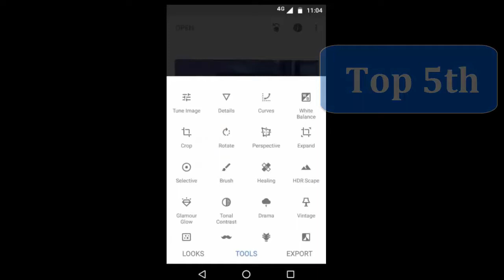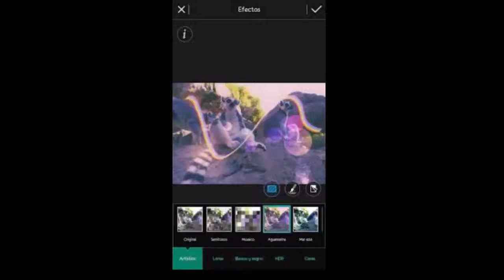top 10 best editing software for android !! software tutorial !!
1. Photoshop Express - With a simple and minimalistic interface, Adobe Photoshop Express is a great Android photo editor for quick, easy and powerful editing on devices. It is packed with essential features like crop, straighten, rotate and flip photos. Photoshop Express has one-touch filters, a variety of effects, colors, auto fix, frames and also some advanced tools like Image Rendering Engine to handle large files like panoramic photos. Its Noise Reduction feature can minimize unwanted grain and speckling in night photos.

The app is free to download and is ad-free. Moreover, it provides you the service to share photos on Facebook, Twitter, and other social networking sites.
2. PicsArt Photo Studio - With over 100million downloads PicsArt is one of the favorite photo editing apps out there. The reason PicsArt is such a stand-out is due to the sheer number of options you have for customizing your photos. It comes with a built-in camera feature and a social network for sharing photos.

3. Aviary photo editor - Being a part of the Adobe family, Aviary photo editor provides all the pleasures of photo-editing. Along with its super intuitive interface, Aviary comes with everything from the basics such as crop and filter, to more advanced editing tools such as color adjustments, sharpness, the ability to tweak vignette, lighting, and focus.
4. PhotoDirector - PhotoDirector is a kind of multi-purpose photo editor app. It has a stylish and user-friendly interface where you can quickly adjust colors and tone of your images with its simple, yet powerful tools. The app has an in-app camera feature where you can apply live photo effects as you snap your photos. You can edit images and share them quickly on Facebook, Flickr and more.

5. Snapseed - -Snapseed is a powerful Android photo editor that carries quite a lot of features. It is available for free and is also ad-free. The app has a user-friendly interface which is easy to use, just tap on the screen and open up any file you like.

Snapseed comes with many different types of filters to modify the look of the photo including 28 different varieties of tools.
6. AirBrush - AirBrush is easy to use photo editor app. It has user-friendly retouch tools and cool filter options to provide you with a beautiful editing result. The app is available for free, but it has got some in-purchases and contains ads. It has a built-in camera interface that comes with a variety of effects.
7. Toolwiz Photos-Pro Editor - Toolwiz Photos is a gorgeous all-in-one PRO photo editor that provides 200+ powerful tools. You can add filters, swap faces, adjust saturation, and even create fun collages.

Designed with an elegant and minimalist interface the app is free and easy to use. Other key features that include Prisma filters, Image tone, HDR, Text, free online resources and more.
8. YouCam Perfect - YouCam Perfect is a handy photo-editor tool where you can beautify your portrait photos within seconds. Try editing with its effects and one-touch filters, photo crop and rotate, mosaic pixelates to blur the background, vignette, and HDR effects. The app comes with a Face Reshaper, Eye Bag Remover and also Body Slimmer to shrink your waist and make you look thinner instantly.
9. Pixlr - Pixlr is the right photo-editor for everyone; it has all the tools that a user might need. It has over 2million combination of free effects, overlays, and filters. You can create photo collages with various layouts, background and spacing options.

10. Photo Lab - Photo Lab gives your photos a unique touch. It has a collection of over 800 different effects such as realistic photomontages, stylish photo filters, beautiful frames, creative artistic effects, collages for multiple photos and lots more.

     Did you find this list of best Android photo editor apps to be helpful? Share your reviews and suggestions in the comments below.